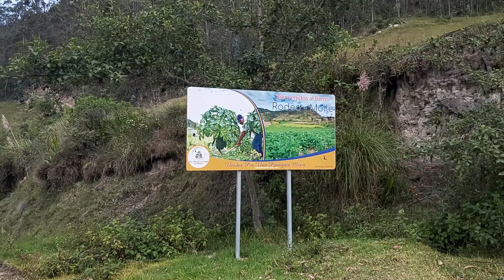EL SALADO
En este vídeo te comparto la visita que realizamos al Salado en el cantón Saraguro, provincia de Loja, Ecuador, esta expedición la realizamos en el año 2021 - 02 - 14.

Watch:

 • El Verano — Decla...

 • One Life – tubeba...

 • Paradise – LiQWYD...

 • Juice – tubebackr...